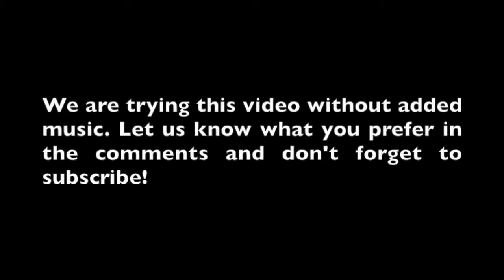2019 Most BRUTAL/AGONIZING Fatal Car Crash Compilation in USA/Europe #62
Car Accident, Motorcycle Accident, Close Calls, Road Rage, Bad Driving All Videos,instant karma compilation , Fatal car crashes, fatal crashes, fatal women car crashes. \

Most BRUTAL/AGONIZING Fatal Car Crash Compilation in USA/Europe